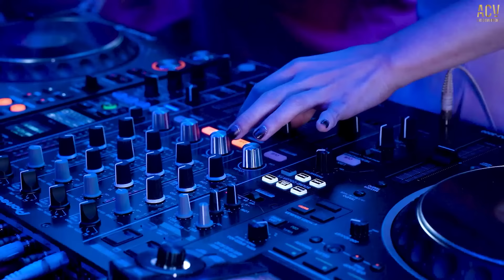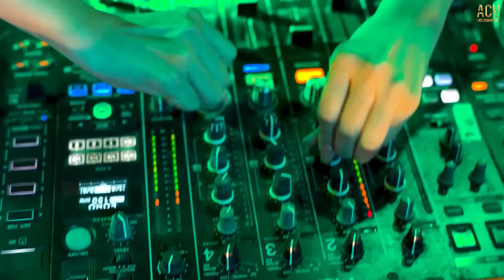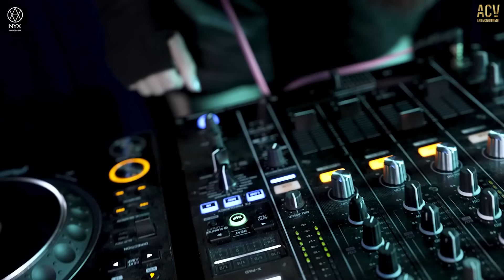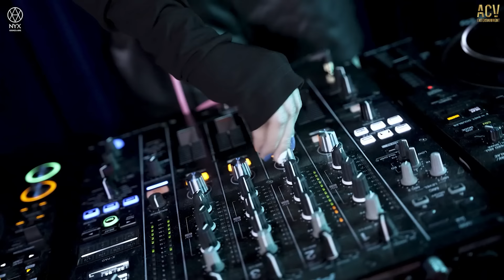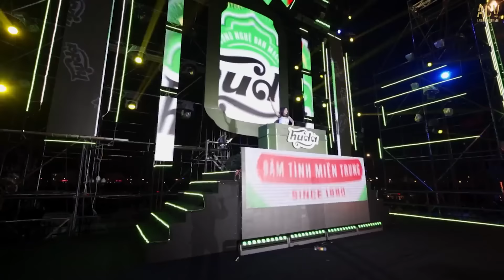Thương Võ ft DJ Trang Moon | Tổng Hợp Nhạc Trẻ REMIX TRIỆU VIEW Càng Nghe Càng Nghiền | Bình Minh Ơi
● WELCOME to ACV Show

📻 Lyrics:
01. Ai Chung Tình Được Mãi
02. Ân Tình Sang Trang
03. Người Lạ Thoáng Qua
04. Hẹn Yêu
05. Ăn Trông Nồi Ngồi Trông Hướng
06. Lỡ Duyên Kiếp Này Liệu Có Kiếp Sau
07. Thủy Chung
08. Khóc Cho Người Ai Khóc Cho Em
09. Chuyến Xe Cuộc Đời
10. Mất Anh Rồi
11. Em Say Rồi
12. Kiếp Má Hồng
13. Đầu Năm Đừng Tạo Nghiệp
14. Áo Cũ Tình Em
● ACV Show là kênh quảng bá trực thuộc Công Ty ACV Entertainment
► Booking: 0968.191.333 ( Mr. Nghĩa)